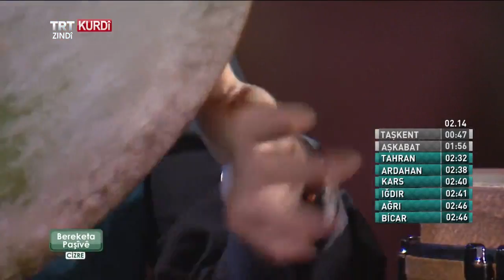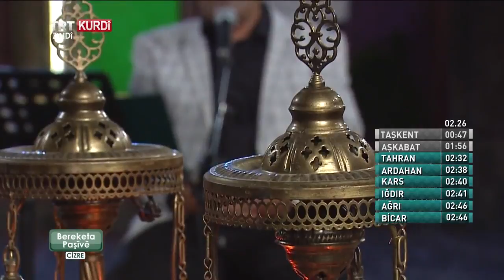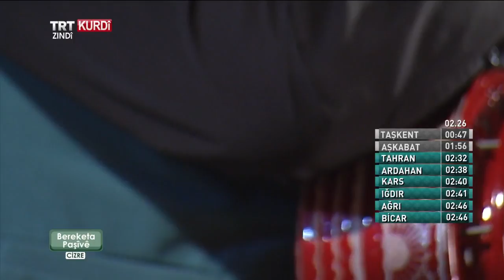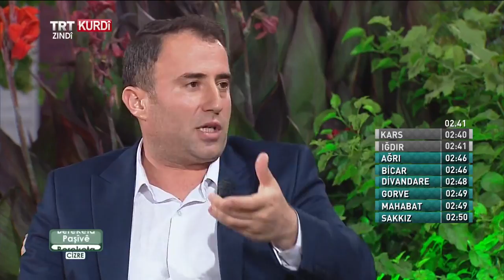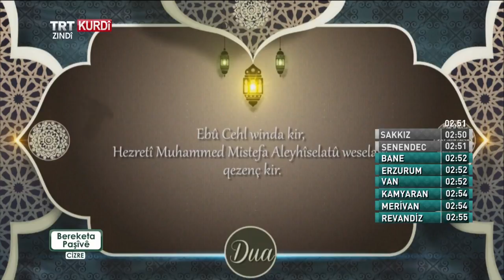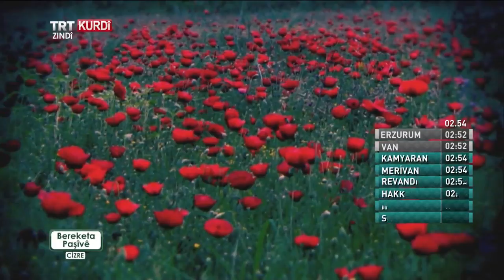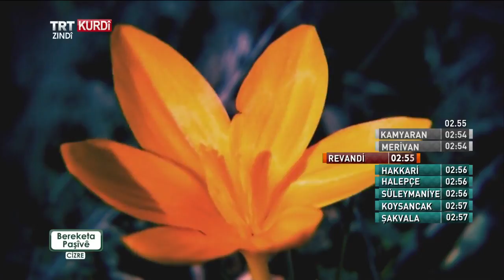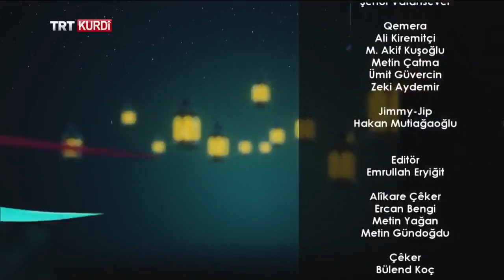BEREKETA PAŞÎVÊ (SAHUR BEREKETİ) BEŞA 15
Di vê beşa Bereketa Paşîvê (Sahur Bereketi) de
Mêvanên bernameyê akademîsyen Dr. Macit Sevgili wê mijara "Hedîs û Girîngiya Hedîsan" hatê axaftin.